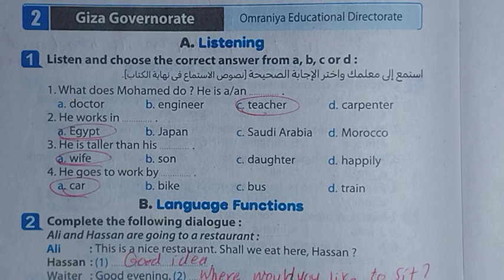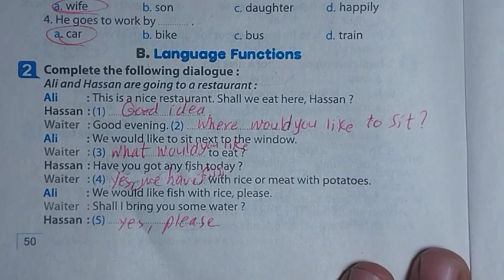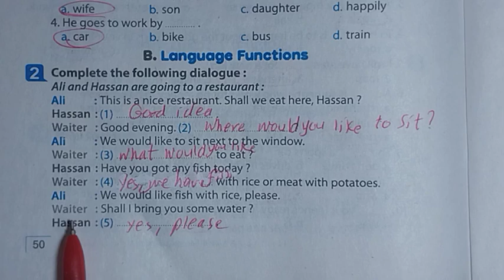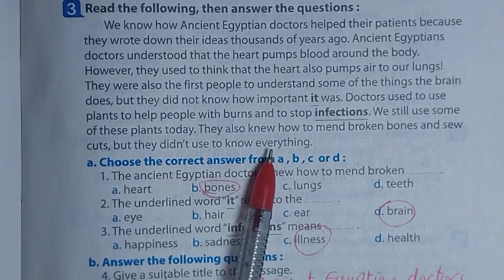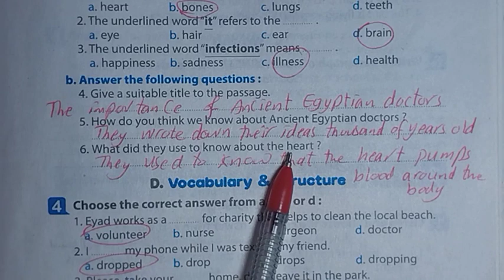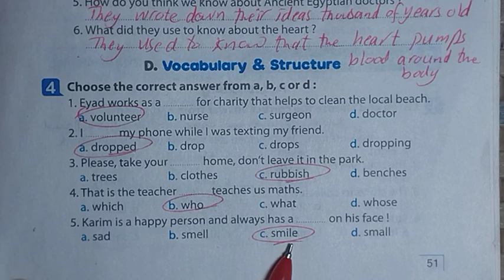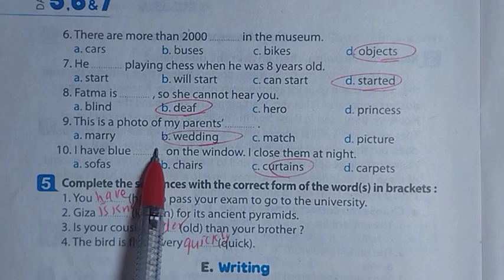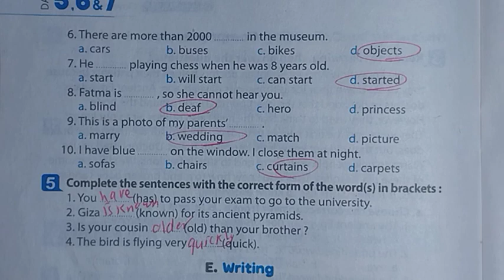كيف تحل اسئلة صفحه 50-51-52 من كتاب المعاصر/ ملحق المراجعه النهائيه للصف الثاني الإعدادي منهج جديد